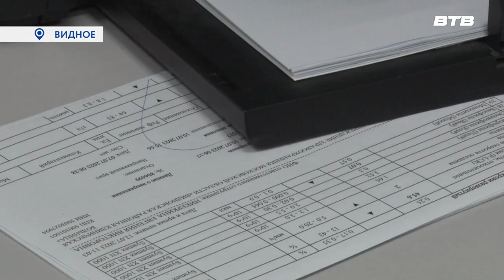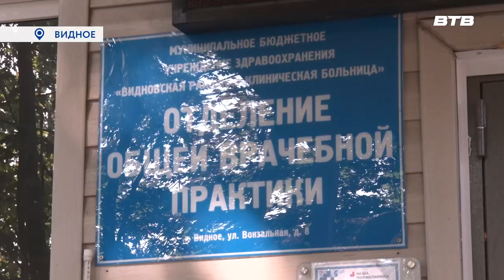ВЫЕЗДНОЙ ПРИЁМ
Не всегда бывает удобно добираться до поликлиники, если живёшь далеко от неё. Но благодаря работе выездных бригад врачей, можно попасть на приём к узкому специалисту. О преимуществе такого способа расскажет Дмитрий Книга